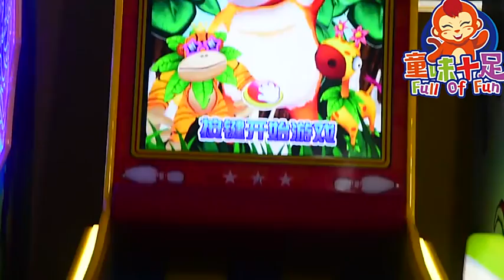Bowling game machine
Quality coin operated Blue indoor mini bowling arcade game machine Children's parent-child bowling game machine